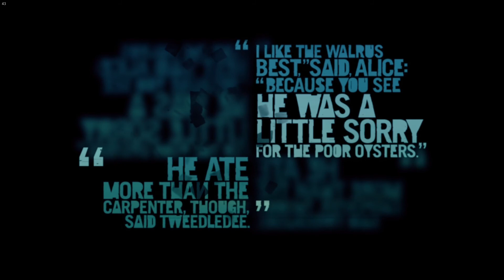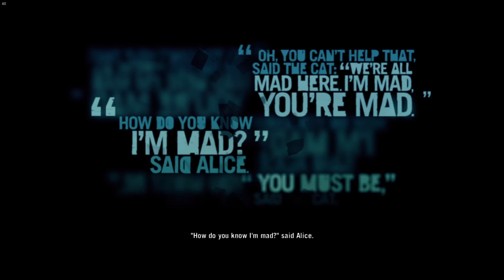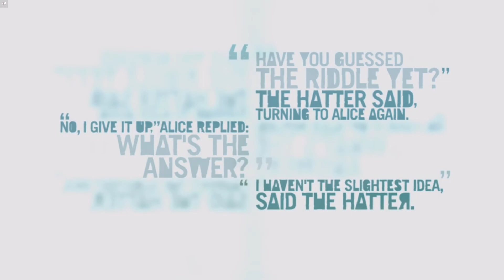Lets Play! - Far Cry 3 (Part 5) - Gameplay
One of my personal favorites, and arguably the best game in the yet-growing Far Cry series.